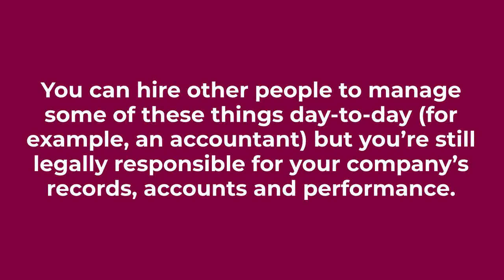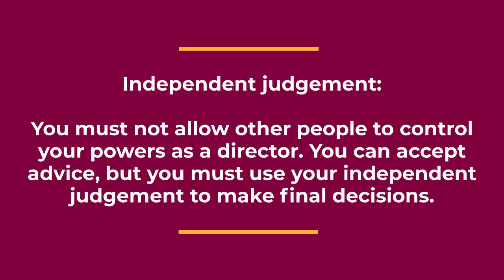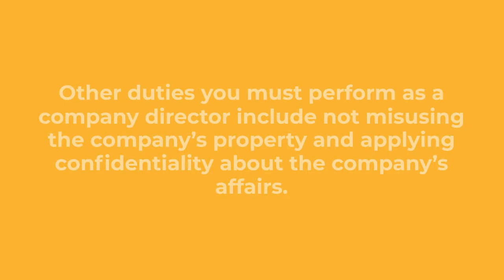What are director’s duties?